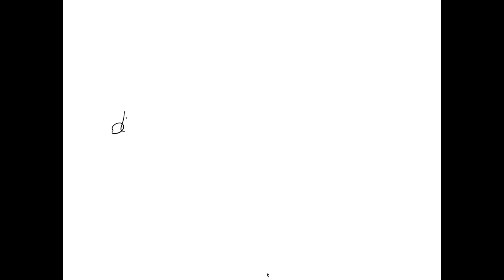The speed v(t) of a falling object can sometimes be modeled by m d v/d t=m g-k v, or …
The speed v(t) of a falling object can sometimes be modeled by
    m d v/d t=m g-k v,
 or
    d v/d t+k/m v=g,
 where m is the mass of the body, g the gravitational acceleration, and k a constant related to the air resistance. Solve this DE when v(0)=0 . Describe the long-term behavior of v(t) . Sketch a graph.